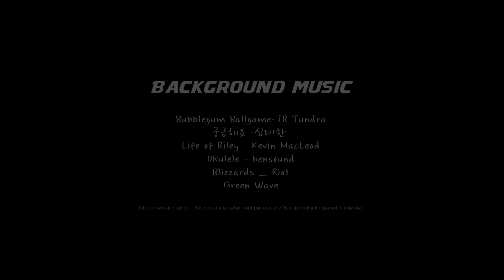2017 필리핀세부 가족여행 2일차 (Family trip in CEBU, PHLIPPINES 2017 - 2nd day)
- 2017 필리핀세부 가족여행
- 2nd day (Trying SCUBA, Parasailing)
☞ Gilutongan Island

▶Filiming Equipment
SONY NEX-6, Xiaomi YI 4K Action Camera,
DJI OZMO-MOBILE, DJI PHANTOM 3ADVANCED

    MG DIVE CENTER